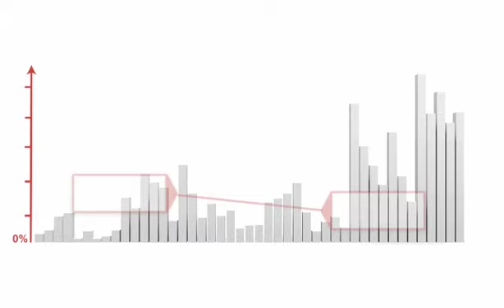Understanding Investment fluctuation is key to your investments growth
What is investment fluctuation? Investment fluctuation is a term that is used which explains the movement of the price of the particular asset that you have purchased. The value of the investment can increase, but it can also decrease as the asset is impacted by what is going on in the economy.
The fluctuation (UP AND DOWN MOVEMENT OF THE INVESTMENT) of your investment is what we call Volatility.
The riskier the investment the more chances there are for volatility in the investment.
What is very important to keep in mind is that volatility is not what losses you money, it’s when you sell your investment during a very volatile stage of the investment that can lose you your hard earned money. If the markets are volatile during a certain time of your investment, it’s better for you (most of the time, except in extreme cases) to wait out the ups and downs of the market and get more stability.